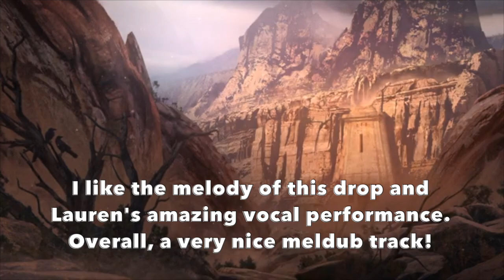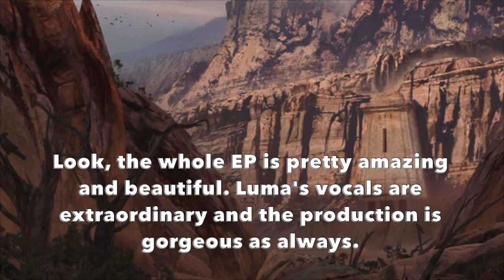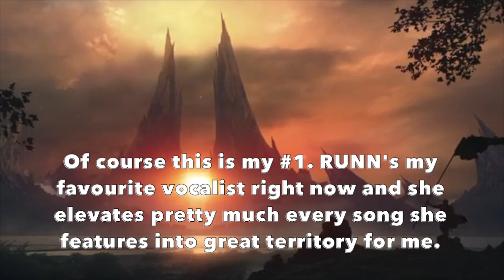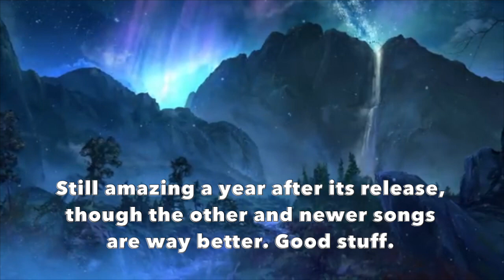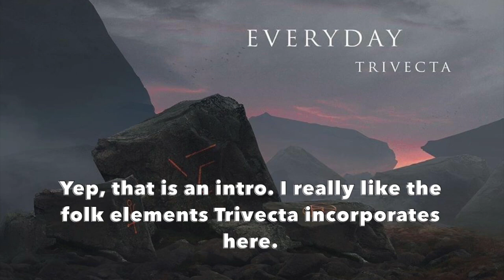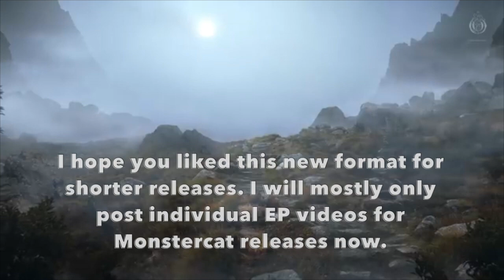Multi EP Ranking #001 : Ophelia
Meldub heaven. Don't tell me I forgot to rank the Seven Lions 2018 EP, because I plan to make a whole multi-EP ranking with only his EPs.